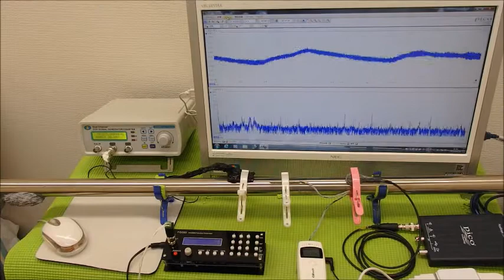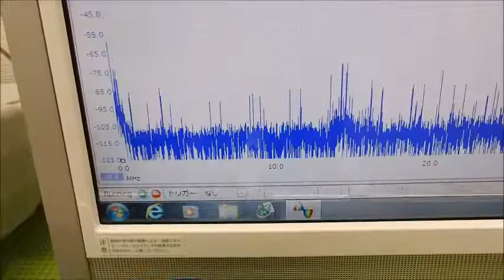超音波と表面弾性波（超音波制御技術）